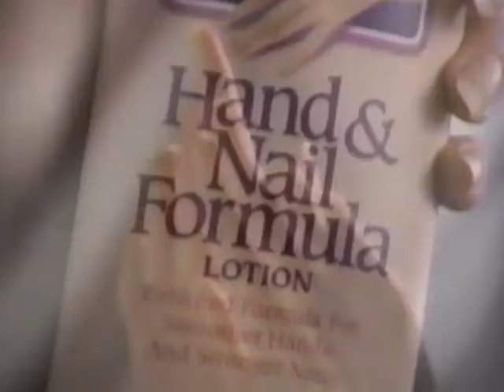Vaseline Intensive Care Hand & Nail Formula (1989) Television Commercial